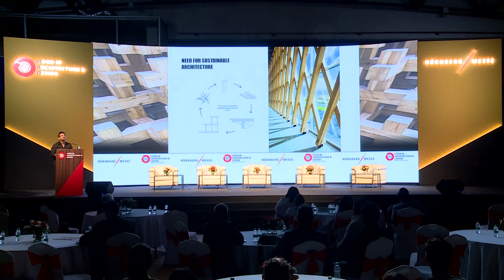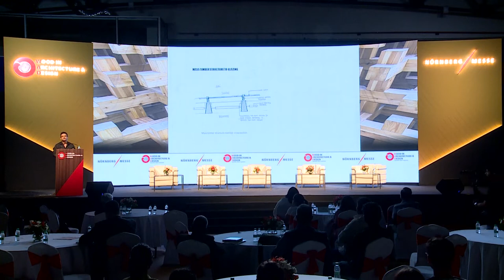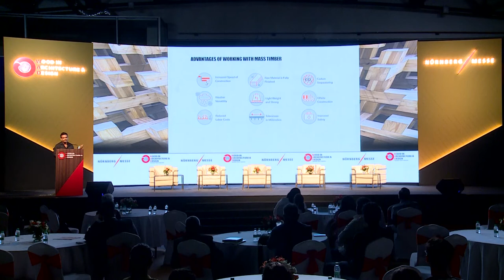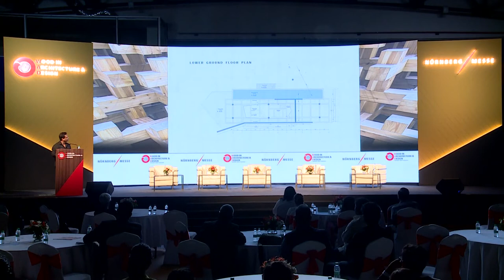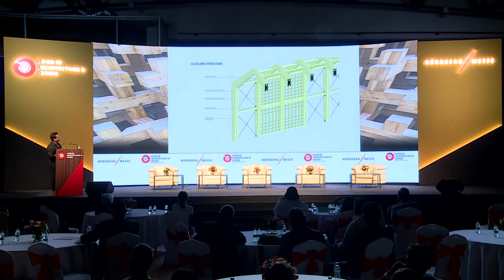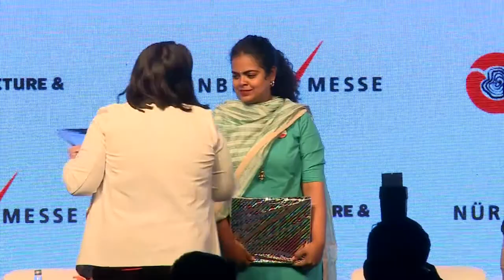Exploring the Potential of Structural Wood in Architecture | Amit Gupta at WAD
Chief Architect and Urbanist at Architecture Discipline, Amit Gupta, shares our journey and use of the material Glulam from the Mass Timber family at at the Wood in Architecture and Design conference by Nurnberg Messe and IndiaWood at Bangalore International Exhibition Centre. Glulam is an underrecognized sustainable material with strength comparable to that of steel that sequesters or stores carbon dioxide from the atmosphere instead of releasing it.